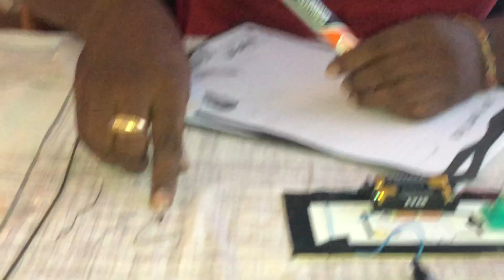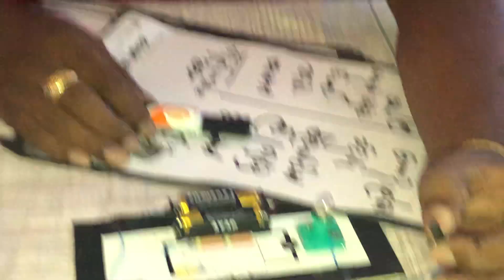විද්‍යුත් සන්නායක හා විද්‍යුත් පරිවාරක Electrical conductors and electrical insulators 06-11